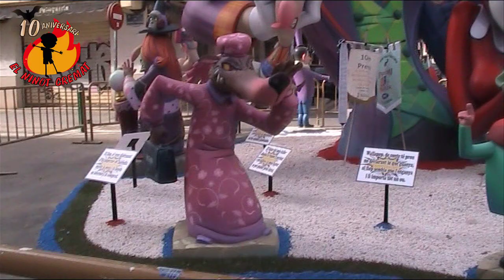BERNI I CATALÁ.SEGUNDA A 2024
2° Premio
Lema: Bang!
Artista: Luis Espinosa